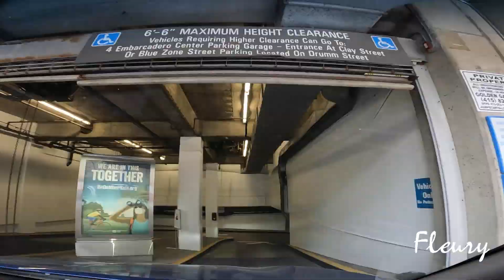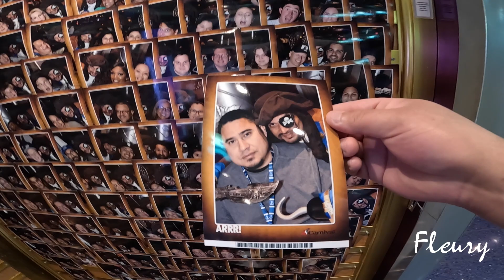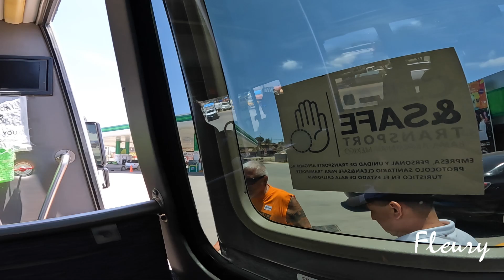Carnival Miracle | San Francisco - Ensenada